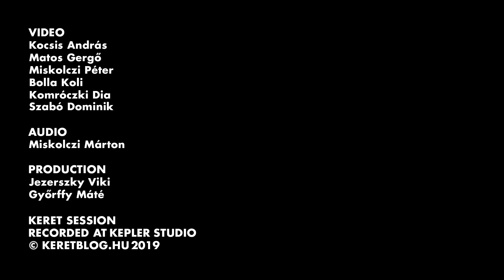Bozo - Sono Matto / KERET SESSIONS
KERET blog presents Bozo performing live in Kepler Studio.

Cameras:
Kocsis András
Matos Gergő
Miskolczi Péter
Bolla Koli
Komróczki Dia

Editor:
Szabó Dominik

Audio:
Miskolczi Márton

Graphic Design:
Nóvé Soma

Production:
Jezerszky Viki
Győrffy Máté